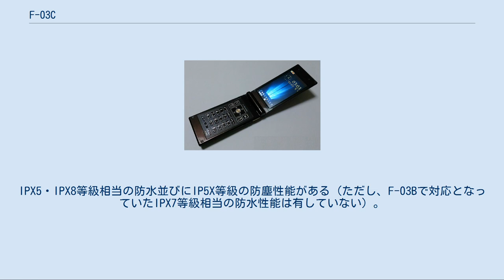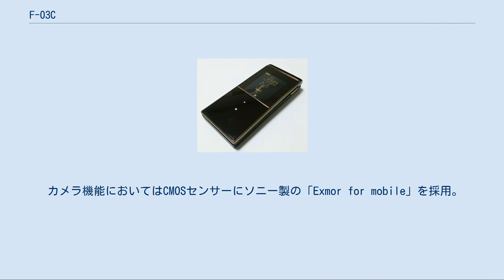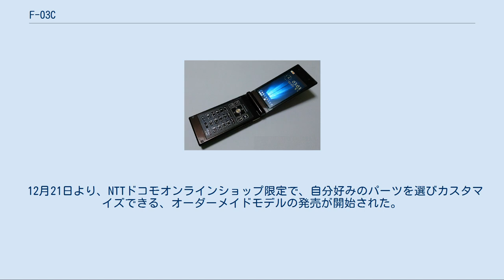F-03C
docomo SMART series F-03C（ドコモ スマート シリーズ エフ ゼロ さん シー）は、富士通によって発売されたNTTドコモの第三世代携帯電話（FOMA）端末である。
docomo SMART seriesの端末。
 2009年冬春モデルのF-03Bの後継機種であり、本機種も"スリム防水"の名を継承している。
IPX5・IPX8等級相当の防水並びにIP5X等級の防塵性能がある（ただし、F-03Bで対応となっていたIPX7等級相当の防水性能は有していない）。
 当端末は当時のらくらくホンでは一般的であったフルカラー液晶のサブディスプレイが搭載されている。
先代のF-03Bで搭載されていた有機ELのサブディスプレイは廃止し、新たにフルカラー液晶のディスプレイが搭載されるとともに、背面タッチセンサーも新たに追加された。
サブディスプレイは2.0インチのカラー液晶（バックライト付き）を備えており、センサーにタッチするとメニューが立ち上がり、閉じた状態でもカメラ（静止画・ビデオ撮影）、ワンセグ、メールなど6つの機能を使うことができるほか、着信履歴や受信メール、スケジュールなども閉じた状態で確認することも可能である。
背面タッチセンサー部は一つ前の画面に戻るクリアキーを備えているほか、スクロールは指を上下あるいは左右をなぞるだけでできる。
 カメラ機能においてはCMOSセンサーにソニー製の「Exmor for mobile」を採用。
F-03Bから継続採用されている高性能画像処理エンジン「Milbeaut Mobile（ミルビュー モバイル）」との相乗効果で微妙な質感やディテールまで再現する。
さらに、F-01Cと同様に、最短約0.5秒の高速起動が可能で、撮影間隔最短約1.0秒（待受サイズの場合）で撮影できる「クイック撮影モード」も備えるほか、新たにフルハイビジョン動画撮影にも対応した。
 このほか、相手の声を聞き取りやすくするために、人ごみなどの騒音に対応した「スーパーはっきりボイス3」と新幹線乗車中・歩行中・走行中の特定環境に合わせて自動調整する「ぴったりボイス」、マナーモードの設定頻度が高い場所をケータイ自身が学習し、その場所に近づくと設定切り替えを促し、さらに登録しておけば次回から自動でマナーモード設定に切り替える「ロケーションマナーサポート」や電車乗車中などに着信やメール受信があった場合に設定切り替えを促す「乗り物マナーサポート」、ケータイをかざすだけで街の情報をアイコンで表示する「AR対応ロケーションレーダー」などの豊富な機能を備えており、とっさの調べものに役立つように広辞苑など15種類のマルチメディア対応本格辞書を搭載する。
 また、当端末は2010年度グッドデザイン賞を受賞している。
 12月21日より、NTTドコモオンラインショップ限定で、自分好みのパーツを選びカスタマイズできる、オーダーメイドモデルの発売が開始された。
限定10,000台となっており、画面下の部分にネームパーツが11種類から選べ、また3種類のフォントで好きな文字が入れられる。
またワンプッシュボタンもは、4種類の異なるデザイン（18K GOLD、WHITE ZIRCONIA、 ONYX、AMETHYST）から選択することができる。
 （※）オートGPS対応 以下のアプリケーションが購入時にプリインストールされているが、すべてのコンテンツを利用するにはあらかじめアップデートが必要で、コンテンツによっては外部メモリー（microSD/microSDHCカード）を用意する必要がある。
 上記のアプリの他、ドコモマーケットなどから、様々なアプリケーションのダウンロードが可能となる。